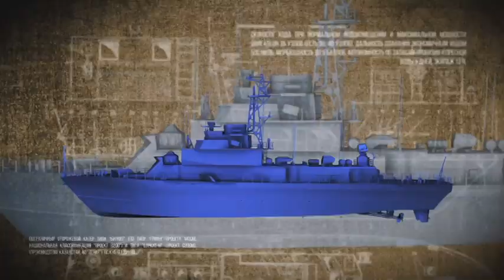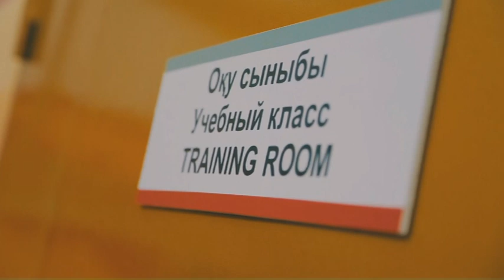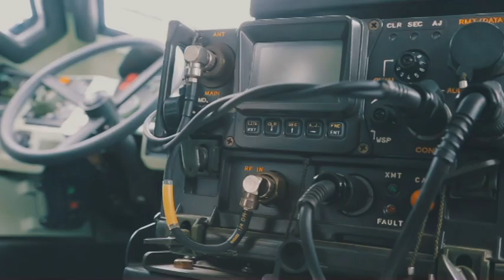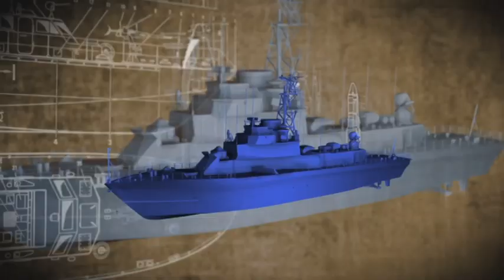Әскер KZ. Отандық арнайы жасақ «Кобраны» қайтпек?